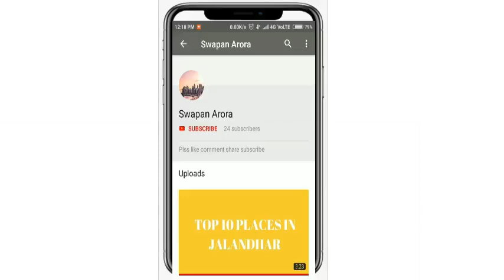TOP 10 SCHOOL IN DELHI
JAI HIND !!